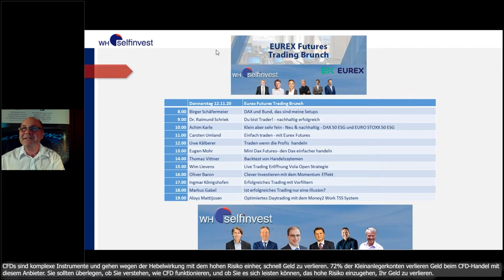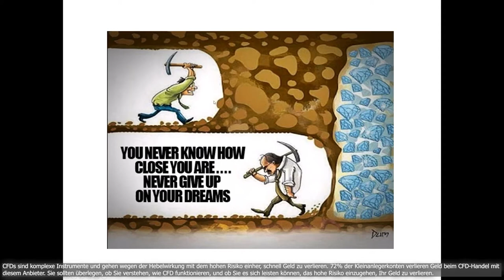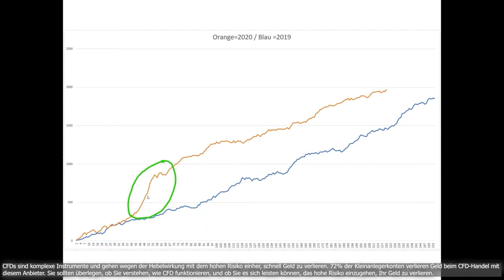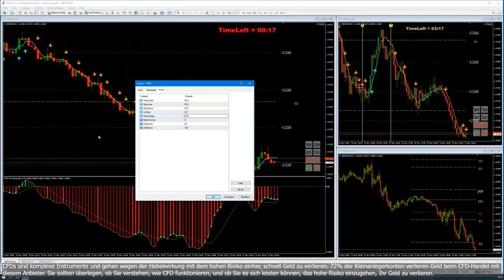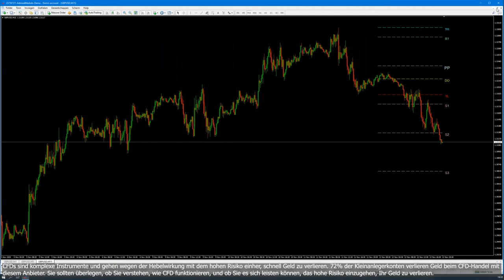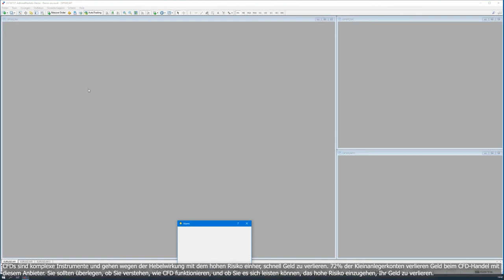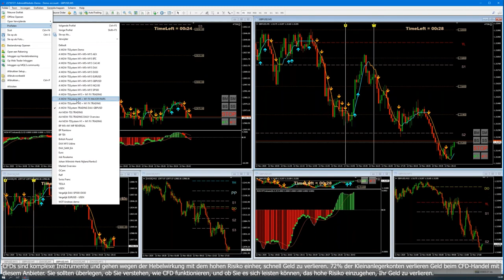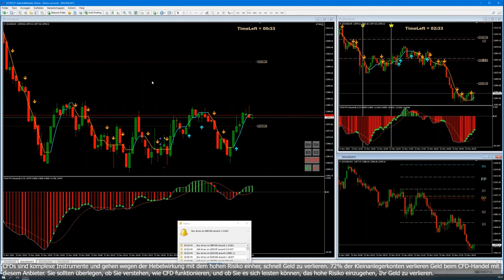Aloys Mattijssen - Optimiertes Daytrading mit dem Money2 Works TSS System